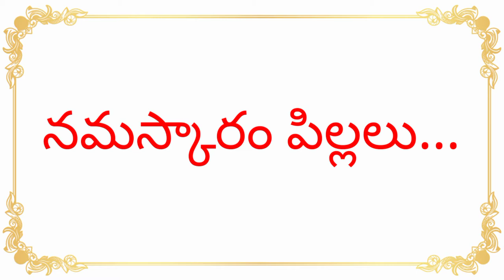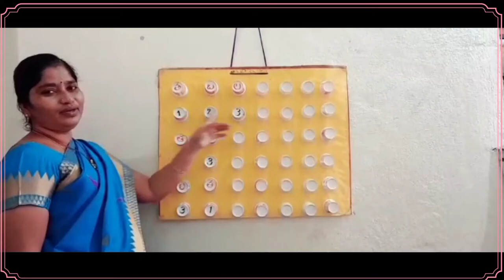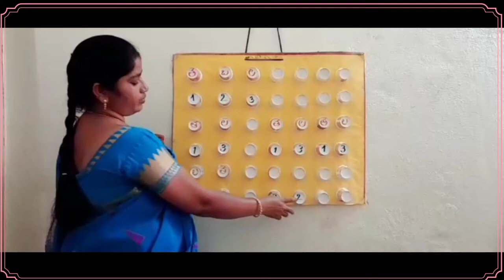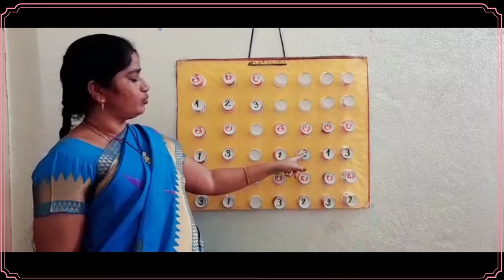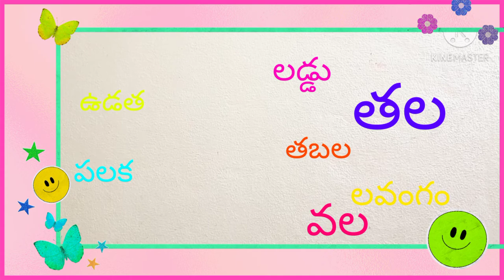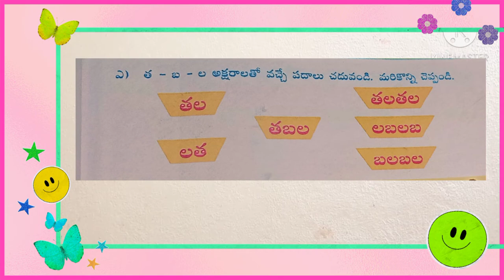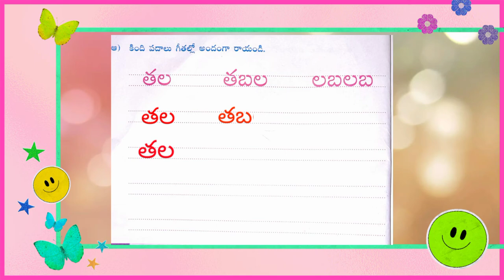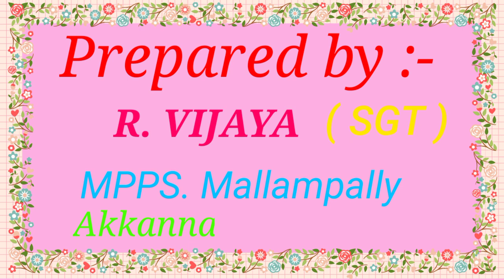04 12 2020 1st Telugu 1 Tabla lesson part 2